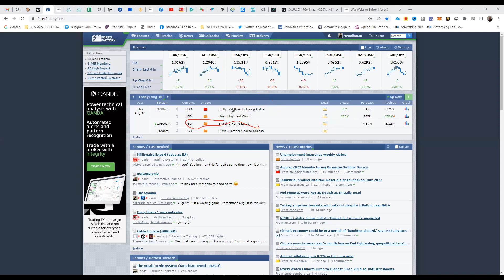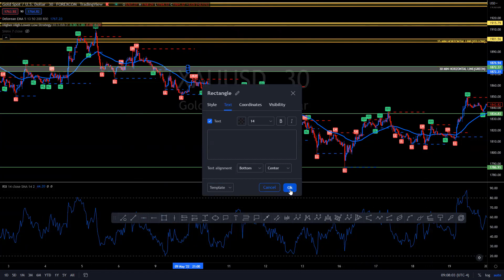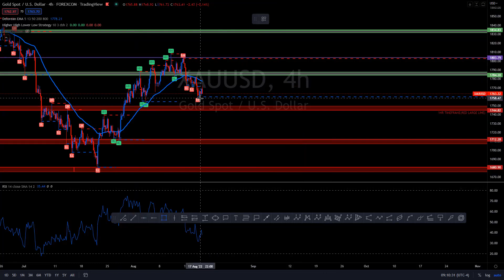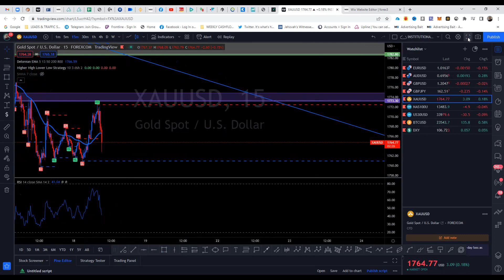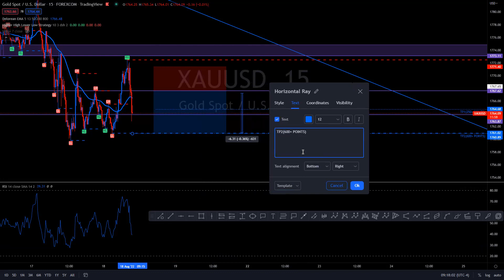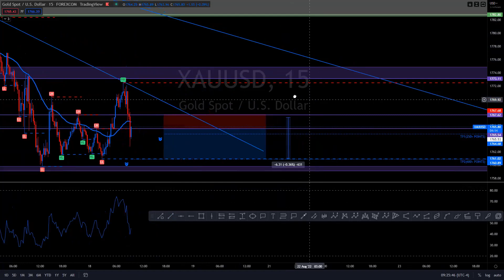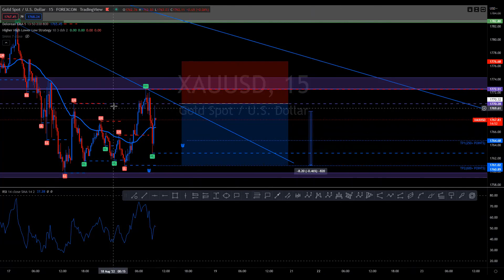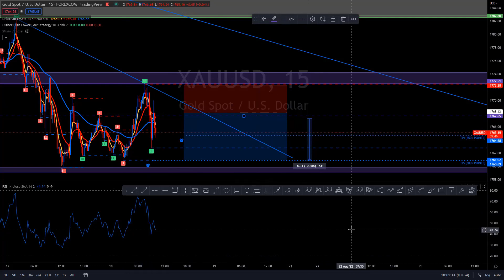LIVE SESSION ON GOLD USING INSTITUTIONAL MARKET STRUCTURE AND THE DELOREAN (8/18/2022)